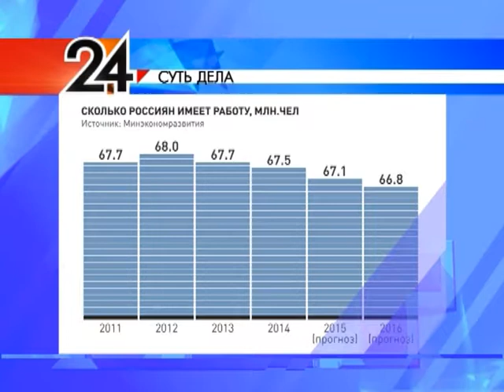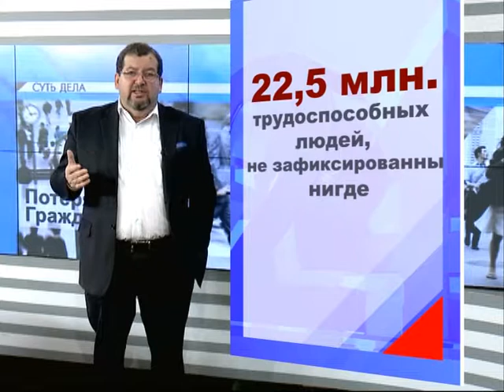СУТЬ ДЕЛА - "Потерянные граждане"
Как сообщает правительственная «Российская Газета» власти "потеряли" 22,5 миллиона трудоспособных россиян и никто достоверно не знает, где они и чем занимаются. Они не зарегистрированы в системе соцстрахования и не платят взносы в Пенсионный фонд. Если в ближайшее время они не объявятся, то на старости лет, по мнению газеты,  рискуют остаться без пенсии.